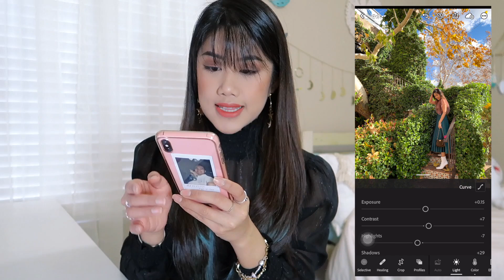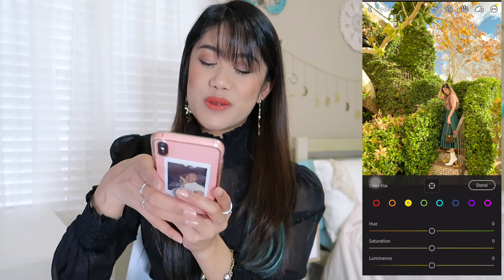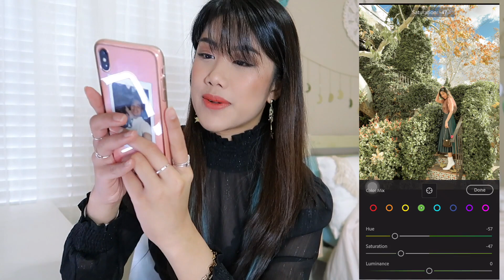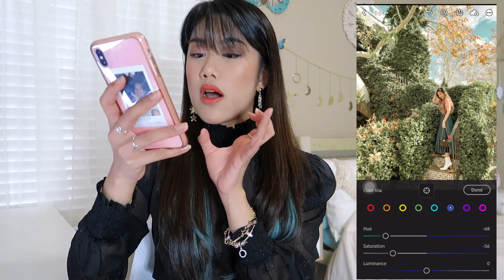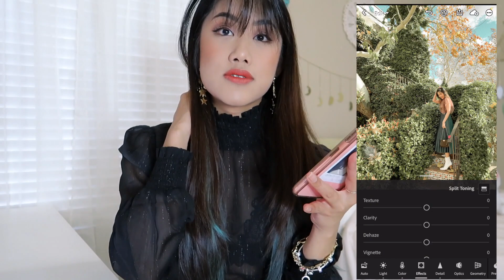#12 CHỈNH ẢNH TÔNG MÀU XANH NHẠT SIÊU XINH ♡ TRAM LE ♡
Hi cả nhà :x

Video mới tuần này sẽ về cách chỉnh ảnh dùng Lightroom để có tông xanh lá nhạt siêu xinh nhen.

Xem tất cả những video về cách chụp và chỉnh ảnh khác ở đây nha: